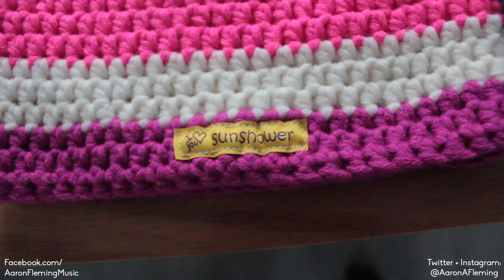We Climbed A Mountain!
Welcome to SeizeTheDailyVlog episode 47 from July 27th 2016 in which we go up a mountain and demo some hats!
Use SeizeTheDailyVlogs in reference to my daily vlogs

Equipment I use:
Filming video (music and daily vlogs):
-Canon 600D

Audio:
(Vlogs)
-On board Microphone
-Zoom H5

(Music)
-Zoom H5
-Protools 12.5
-Hagstrom Viking Black Hollowbody
-Fender Telecaster